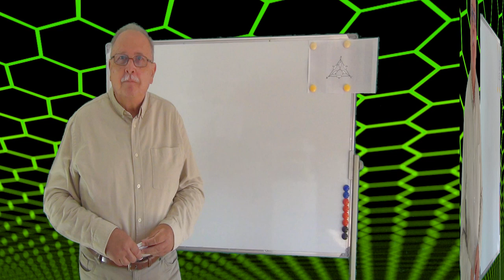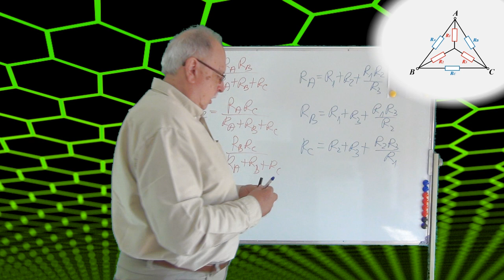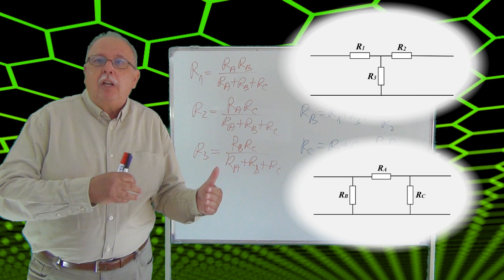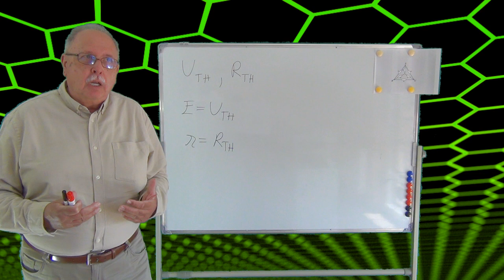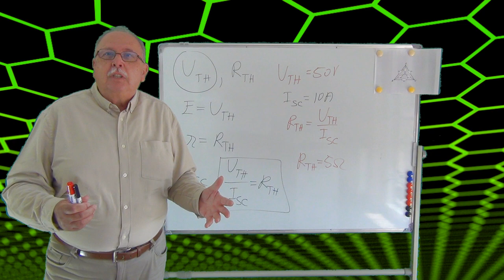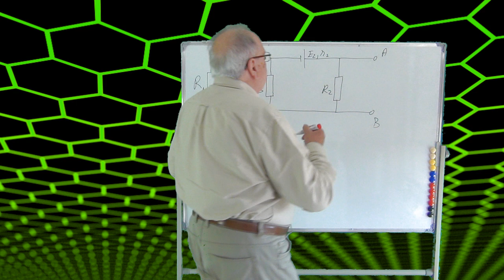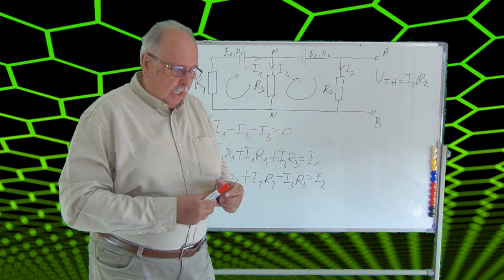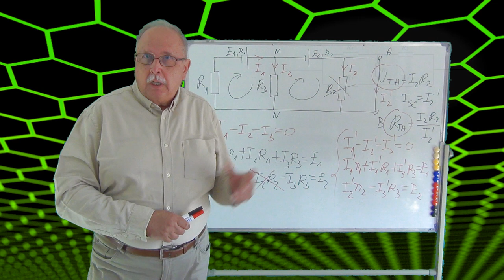CURS APLICATIV DE CURENT ELECTRIC_02. (MONTAJE TRIUNGHI-STEA. TEOREMA LUI THEVENIN)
Cursul prezintă două metode de rezolvare a circuitelor complexe: TRANSFORMĂRILE TRIUNGHI-STEA ȘI TEOREMA THEVENIN.